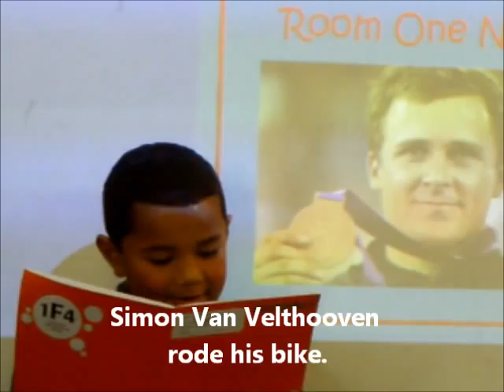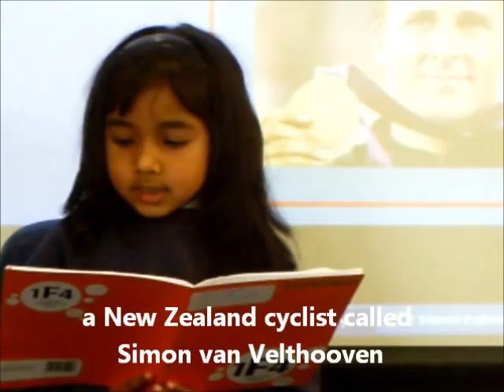Olympic news from room 1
More news form the newsroom of room 1.  We are loving being 'journalists'.
We are learning to read with fluency and reporting on the news from the Olympics is a great way to do that. (we did however struggle a bit with Simon van Velthoovens name- whoops)

Congratulations Simon van Velthooven from Room 1